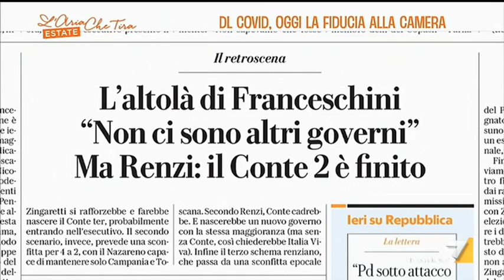Il duro attacco di Andrea Ruggieri all'infettivologo Massimo Galli: "È un mitomane, ha ...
Andrea Ruggieri (Forza Italia): "Zingaretti minaccia elezioni anticipate? Si accomodi, così finisce all'opposizione. Sono allibito, il Professor Galli è un mitomane che si crede un oracolo e fa anche quello infastidito, o ha 5 gemelli o non vede un malato di Coronavirus dal 1978, perché è perennemente in televisione".